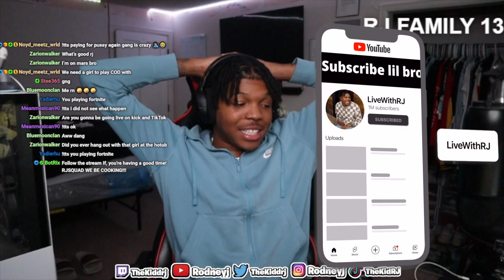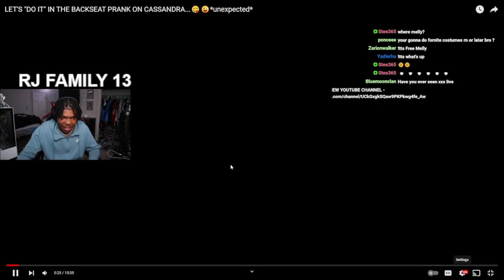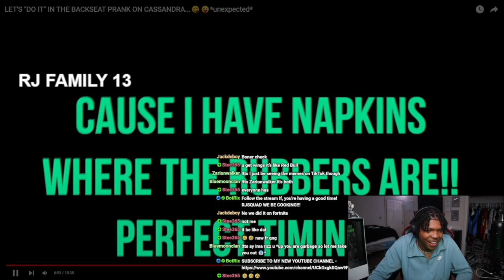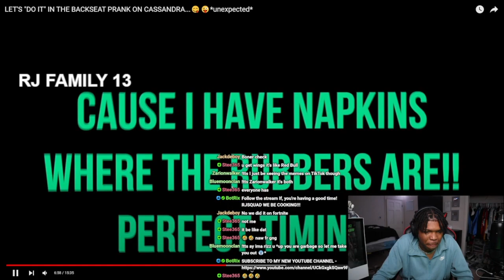i told Cassandra to get in the backseat...*done with the games*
RodneyJ (Youtube)
Its-Rodney (Snapchat)
GameplayWithRJ (Youtube)